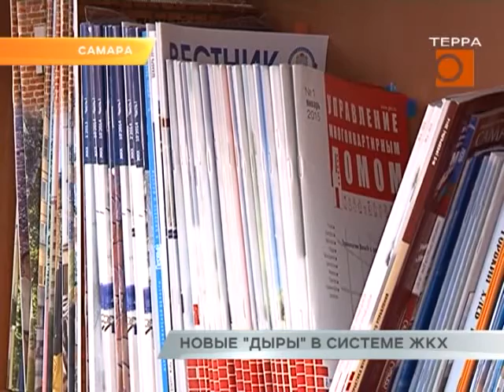Изменения в сфере платежей за услуги ЖКХ могут создать проблемы для граждан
Революционные измения в сфере платежей за услуги ЖКХ могут создать целый ряд проблем для собственников квартир. Как сообщают федеральные СМИ, банки, организации ЖКХ, Минкомсвязи и Минстрой никак не могут договориться, кто именно должен вносить информацию об оплате квитанций в заработавшую с 1 июля 2016 года государственную информационную систему жилищно-коммунального хозяйства. 63-й регион одним из первых стал участником этого проекта. Аналитики полагают, что пока идет спор между ветвями власти и юридическими лицами, невольными неплательщиками могут оказаться ни в чем неповинные граждане. Тему продолжит Леонид Кошман.